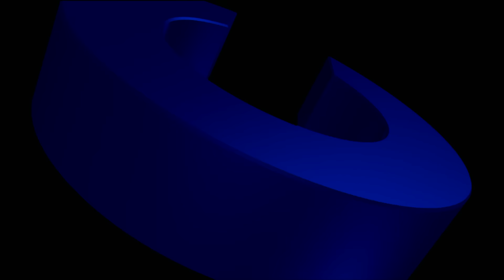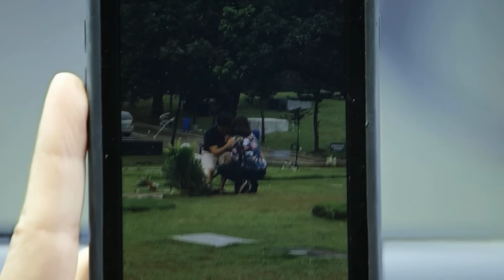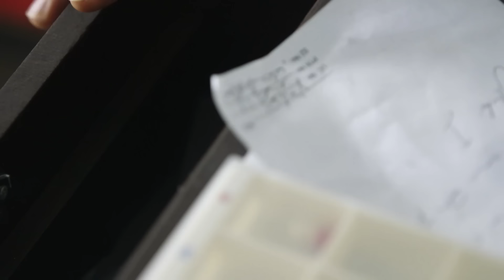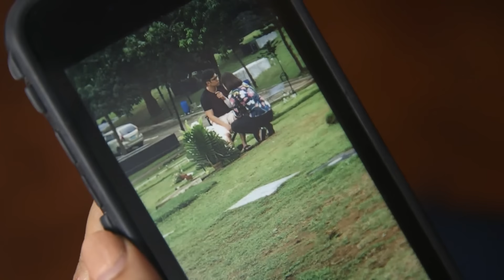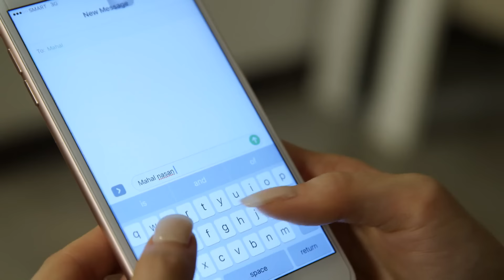Full Episode 39 | The Better Half